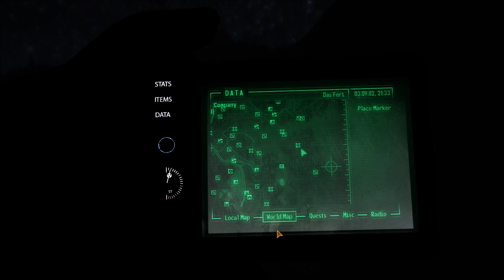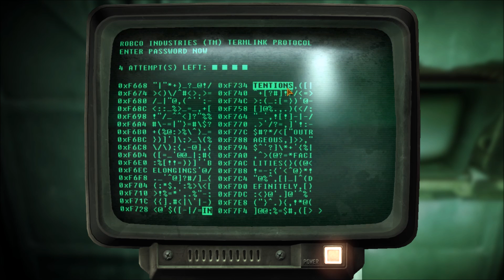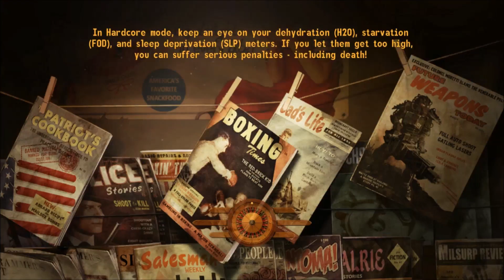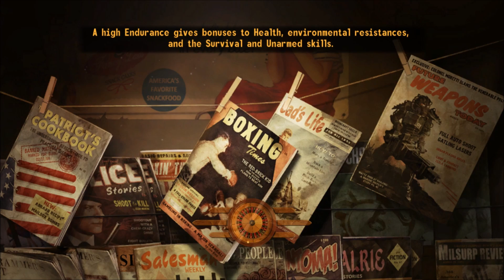Fallout: New Vegas #45 - Loose Ends (Modded/Hardcore)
On this episode, I go about finishing up a few things I'd left undone, including dealing with Mr. House in his casino. I also work on advancing some other quests a bit, and continue trying to get the Enclave quest activated. Mod list below.